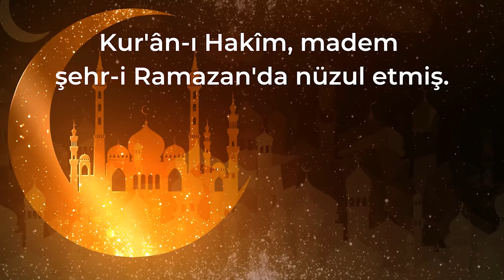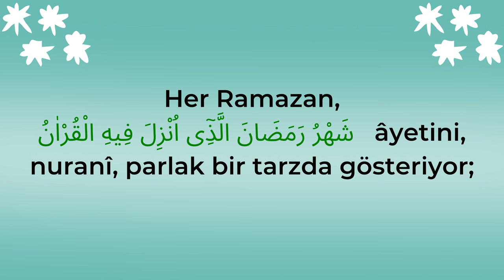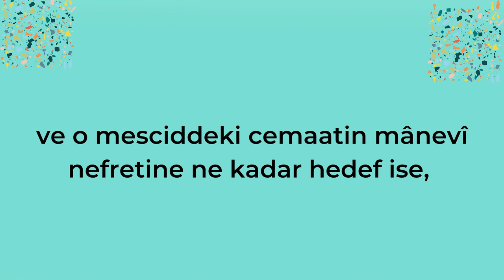KUR'AN AYI | NEP-2 | 8. DERS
Videomuzu beğenip, paylaşıp daha çok insana ulaşmamıza vesile olabilirsiniz.